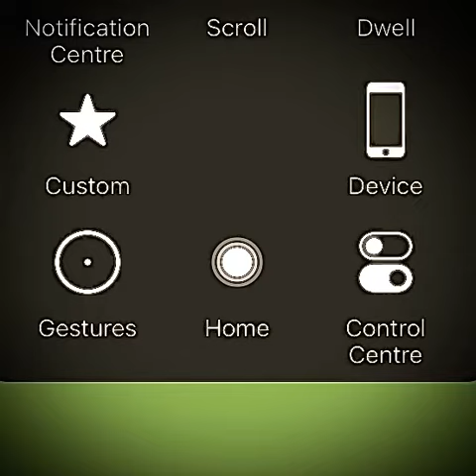podcast wizkid munixpic